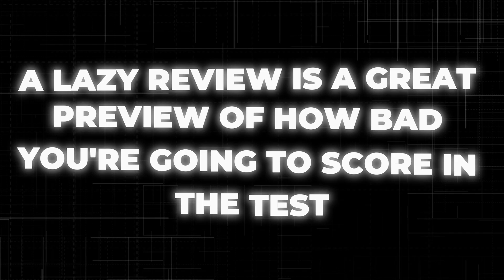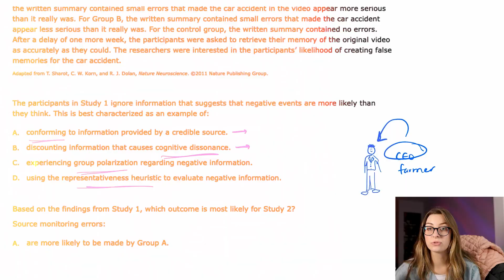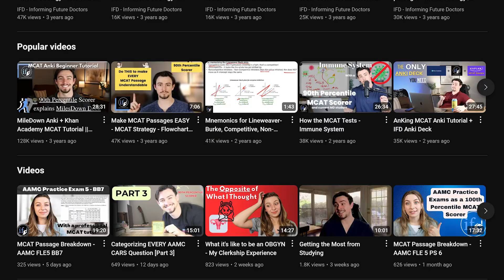You’re Not 'Stuck'—You’re Just Reviewing Like You Want a 500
The two links above are the ones that were discussed in the video. Check out the other MCAT support we offer below!